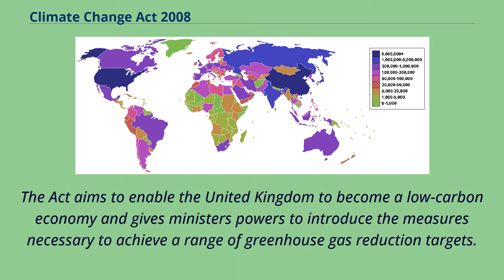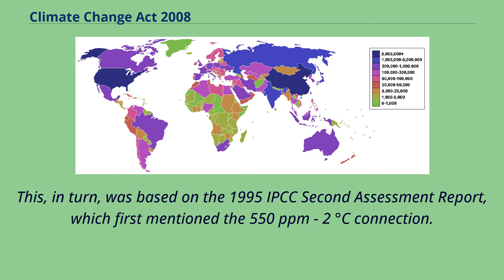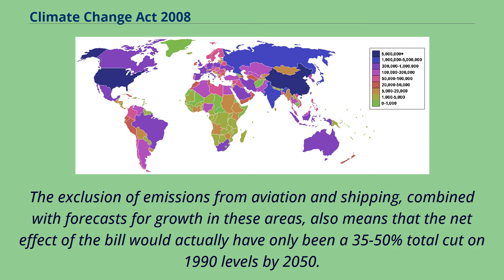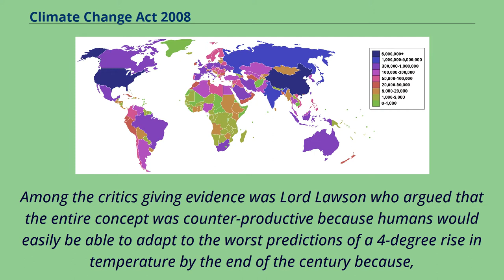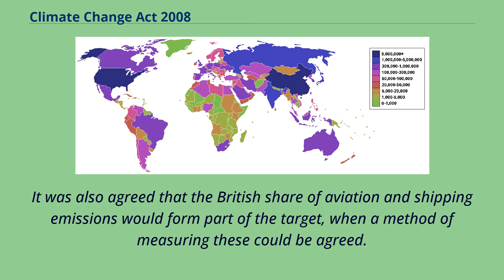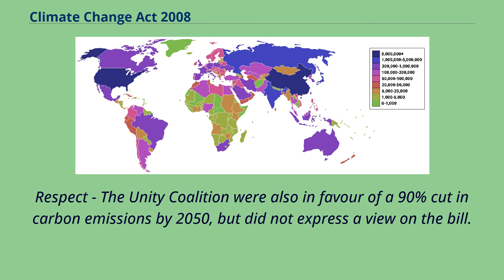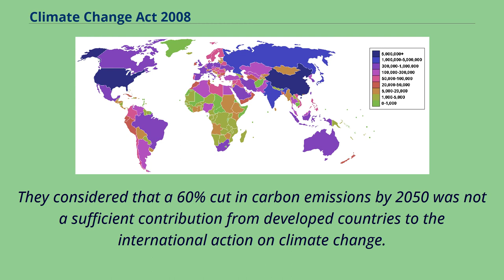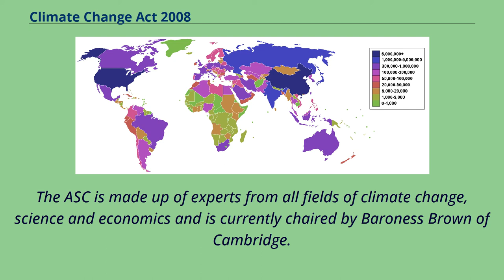Climate Change Act 2008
Global carbon dioxide emissions 1800–2007 Countries by carbon dioxide emissions （blue the highest） The Climate Change Act 2008 （c 27） is an Act of the Parliament of the United Kingdom.
The Act makes it the duty of the Secretary of State to ensure that the net UK carbon account for all six Kyoto greenhouse gases for the year 2050 is at least 100% lower than the 1990 baseline, toward avoiding dangerous climate change.
The Act aims to enable the United Kingdom to become a low-carbon economy and gives ministers powers to introduce the measures necessary to achieve a range of greenhouse gas reduction targets.
An independent Committee on Climate Change has been created under the Act to provide advice to UK Government on these targets and related policies.
In the act Secretary of State refers to the Secretary of State for Energy and Climate Change.
On 16 October 2008 Ed Miliband, Secretary of State for Energy and Climate Change, announced that the Act would mandate an 80% cut overall in six greenhouse gases by 2050.
When first published the Government proposed that the Act would set a target of a 60% cut, excluding international aviation and shipping, a figure that had been a Government ambition for some years.
The original 60% figure was adopted based on the recommendation of the Royal Commission on Environmental Pollution, made in their June 2000 report Energy - The Changing Environment.
If adopted by other countries too, a 60% cut by 2050 was thought likely to limit atmospheric carbon dioxide concentrations to no more than 550 parts per million which, it was generally thought at the time,
would probably prevent global temperatures from rising by more than 2 °C （3.6 °F） and so avoid th...